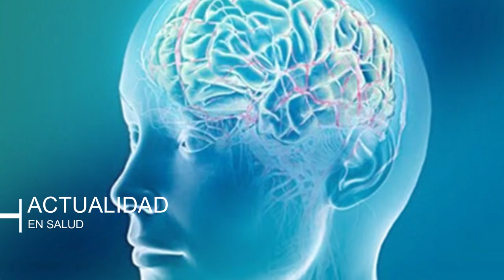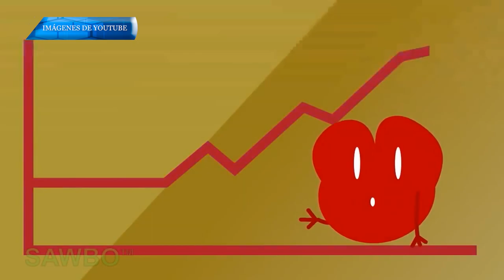VIDA SANA 13 DE DICIEMBRE. ESTIMULACIÓN A LOS NIÑOS